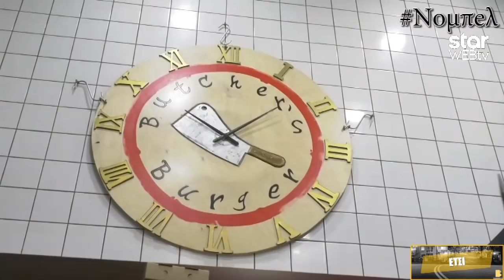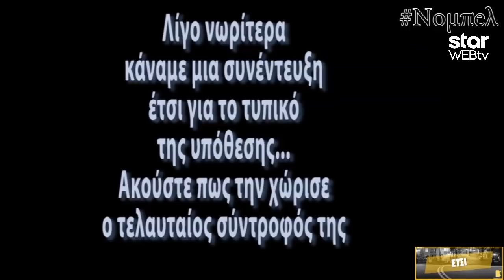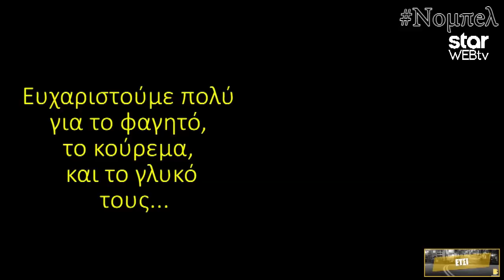Νομπeλ - 24.10.2018 - Web Exclusive - Πρεμιέρα!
Παρουσιάζει ο Γρηγόρης Μπάκας σε συνεργασία με τους Βασίλης Μπακάλης και Στάθης Παπαλάμπρος.

H διαδικτυακή εκπομπή προβάλλεται κάθε Δευτέρα στις 23:00 μέχρι 23:30, μέσω του “Web TV – live” στο